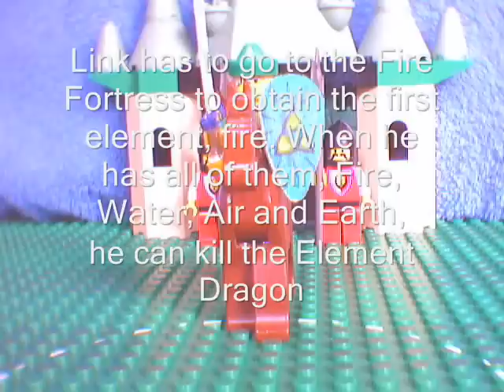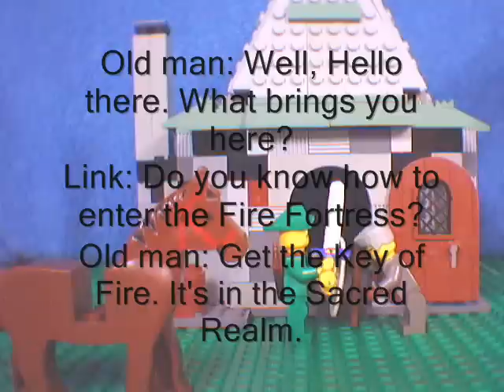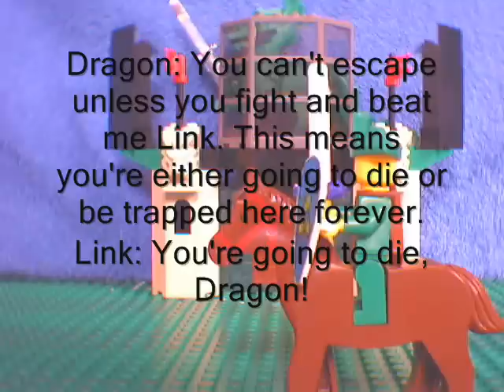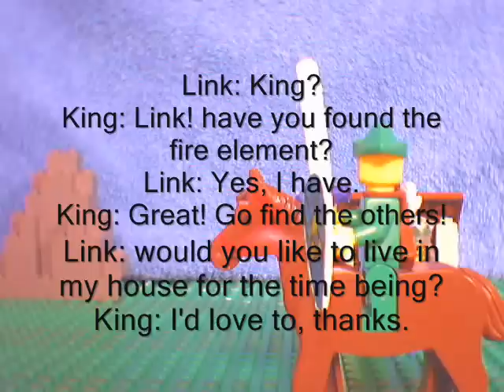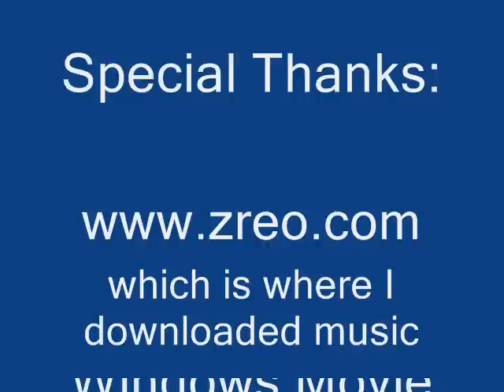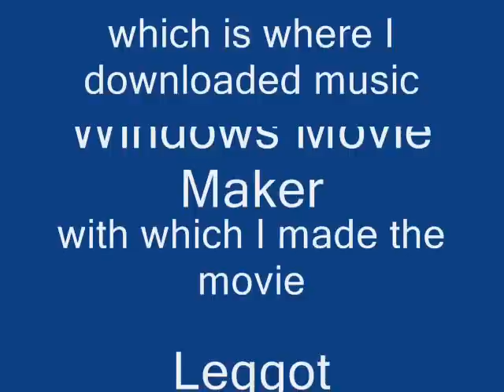The lego of Zelda Element Dragon: The Fire Fortress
The second part of my stop-motion series. If you haven't already, watch my first The temple of Time